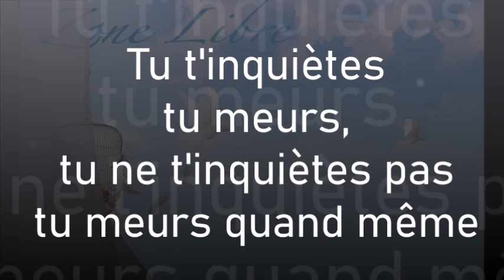1086 " Tu t'inquiètes tu meurs, tu ne t'inquiètes pas tu meurs quand même " Guy ROGER ZONE LIBRE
La vie est belle, il y a beaucoup de joie en elle. Cependant, pour la grande majorité c'est le plaisir que cela pourvoit qui est demandé, mais la joie d'être en harmonie avec elle est rare.